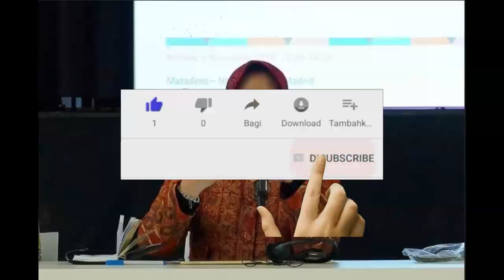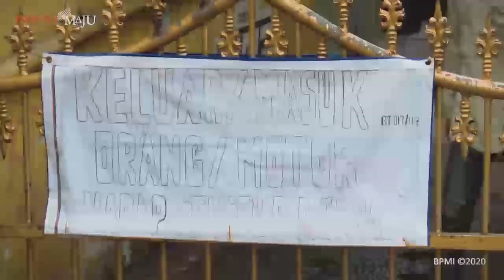Percepatan Pencairan PKH Tahap 1 BNI MANDIRI BRI BTN BSI pkh hari ini pkh tahap 1 2023 kapan cair 20